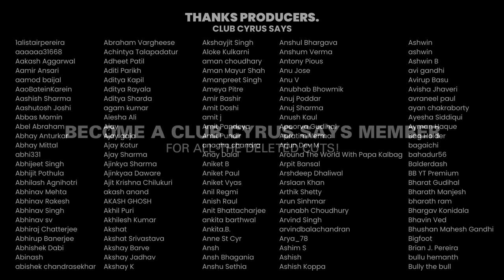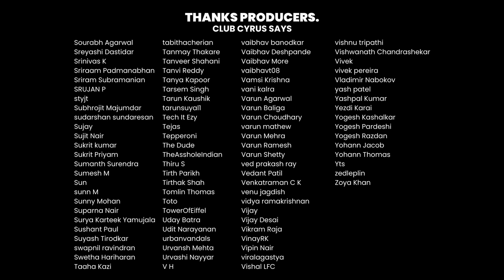Sanjay Dutt’s Jail Time, Kasab Hanging & MORE w/ Former IPS Officer Meeran Chadha Borwankar | #1215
This week on Cyrus Says, Cyrus is joined by former IPS Officer and author of the book ‘Madam Commissioner,’ Dr. Meeran Chadha Borwankar. Dr. Meeran and Cyrus discuss how her life as an IPS officer began and the thrilling incidents she experienced during her career. She shares stories about her initial days in the field, handling mob situations, dealing with politicians, addressing the misogynistic nature of the job, and her involvement in cases such as those of Sanjay Dutt and Ajmal Kasab, among others.

So, tune in for a thrilling and exciting conversation!

Follow Dr. Meeran on Instagram at @meeranchadha

-x-x-x